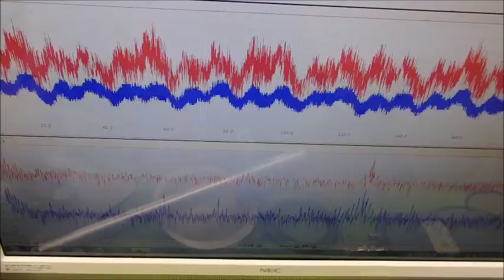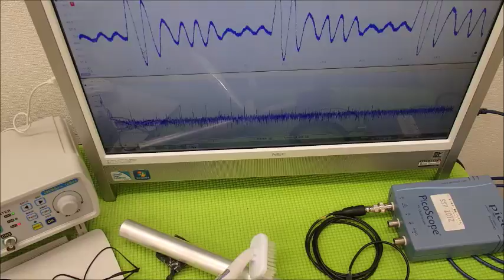超音波システム研究に関する動画・スライドを投稿しています ultrasonic-labo